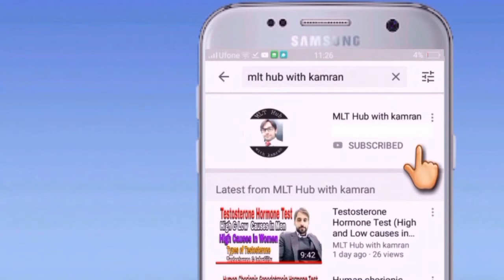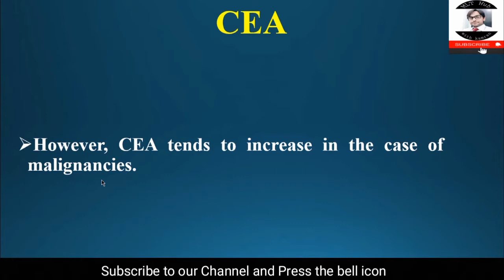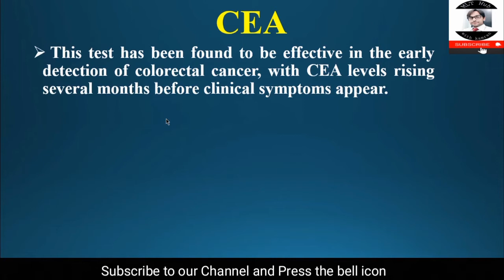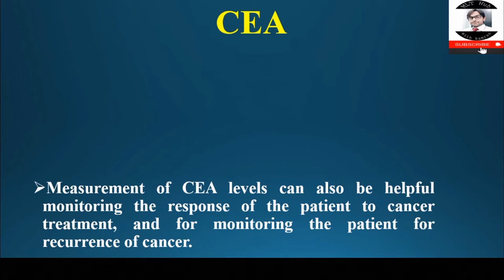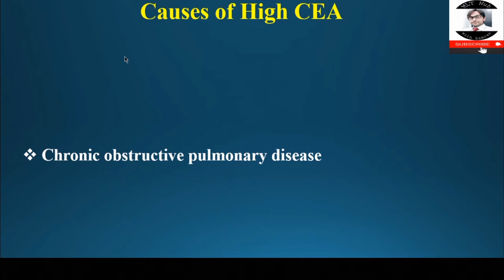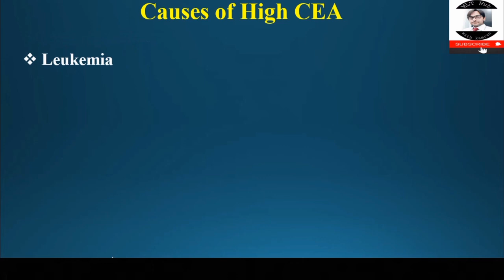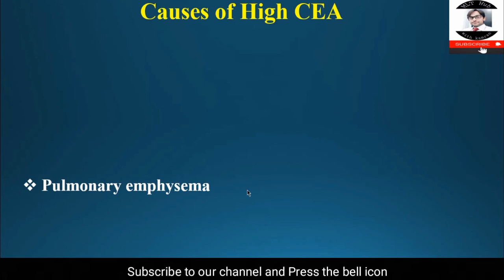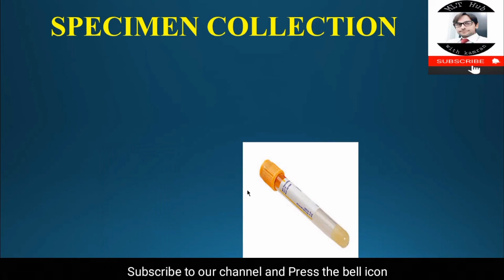CEA Test || Carcinoembryonic Antigen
Carcinoembryonic antigen (CEA) is a glycoprotein that is normally produced by the fetus and secreted by gastrointestinal cells. In adults, it is normally found in trace amounts. However, CEA tends to increase in the case of malignancies. In this video you will learn complete details about CEA Test.

Your Queries in the Video:
00:00 | Introduction
03:54 | Normal Range of CEA
04:11 | Causes of High CEA
06:52 | Specimen collection for CEA Test